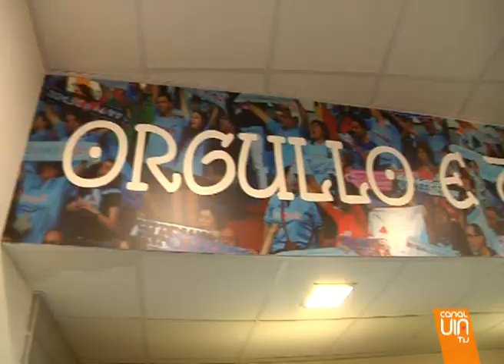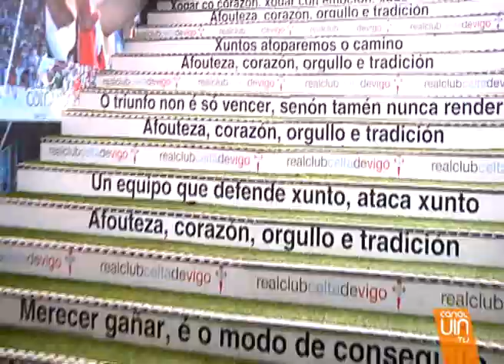El parcheo de Balaídos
Que el estadio de Balaídos necesita una reforma integral... es voz populi... sin embargo... parece que no para todo el mundo. El alcalde y la directiva del club... de hecho... apuestan más por los colores y por parchear en lugar de hacer obras de fondo.